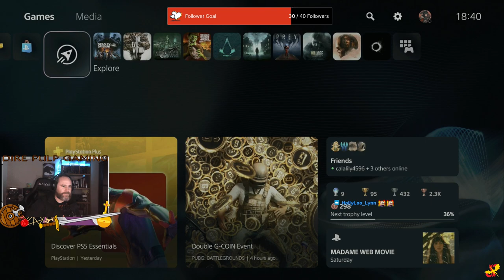An Engine But With Legs - RE: Village PS5 - Part 6.